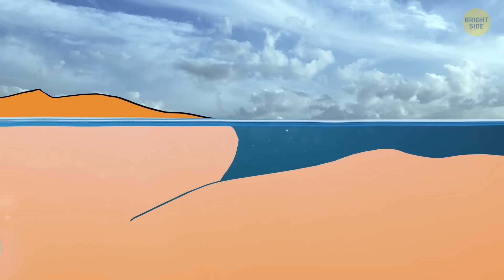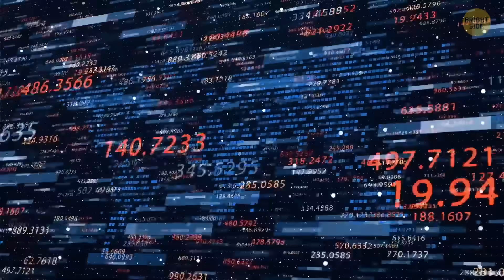Earth’s Next Supercontinent Is Forming Right Now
Our planet’s continents aren’t done moving—they’re slowly drifting toward each other again, inch by continental inch. Scientists say that a new supercontinent is already in the works, with landmasses converging over tens of millions of years. In this video, we’ll trace how Africa, Australia, and Antarctica might one day merge, and explore what that means for climate, oceans, and you. This isn’t some distant fantasy—it’s happening now, and its effects could shape Earth’s future for eons. So buckle up and let’s roam across deep time together—this is more than just plate tectonics; it’s Earth rewriting her map.